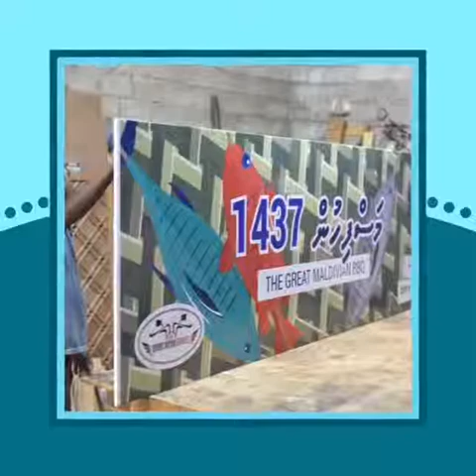The great maldivian BBQ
video: uligamu FB page